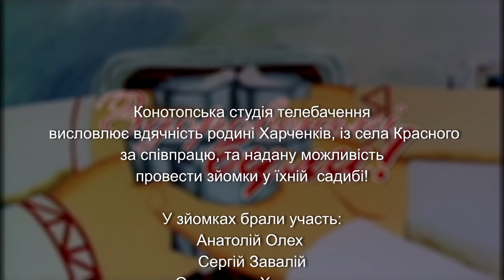06 09 20 Здоровеньки були